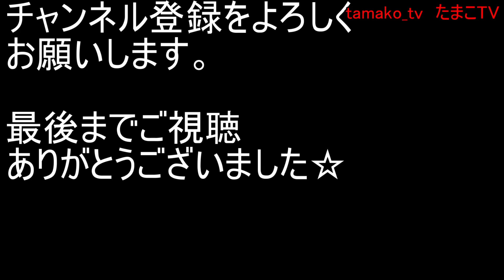ハードオフ ジャンク品 修理続編 KENWOOD RD-UDE77の不具合・・・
ジャンル：コンポ
型番：本体  KENWOOD RD-UDE77
現象：CHECK DISKになりＣＤが再生出来ない

前回の修理動画の続編になります。今回はテスト動画を作成しようと思っていましたがたびたびエラーになりＣＤが読めない・・・・そのため最終兵器を使って完全体にしていきたいと思います。

・コメント
などなど頂けるとめちゃうれしいです。

Toys Kyoto Tvがおすすめする動画